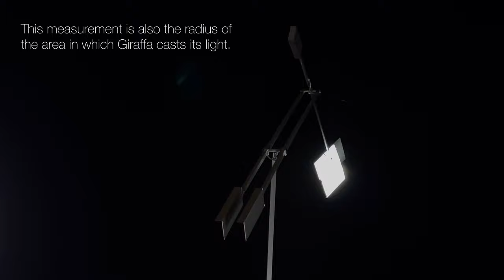“Giraffa” Floor Lamp - Angelo Brotto design, 1971 - Esperia Luci - Short video version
“Giraffa” is an adjustable and extendable floor lamp in brushed aluminum and chromium-plated brass.
A system of counter-weights permits positioning in various configurations.
The slender linear structure, balanced by weighted blocks, extends into space up
to an overhang of 250 cm: this measurement is also the radius of the area in which Giraffa casts its light.

Esperia Luci - Since 1952 - Italy